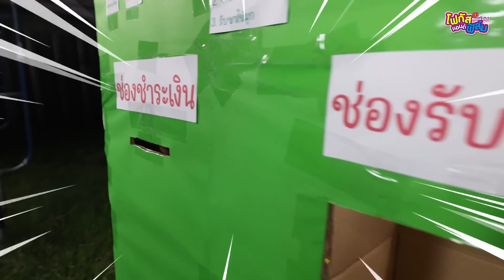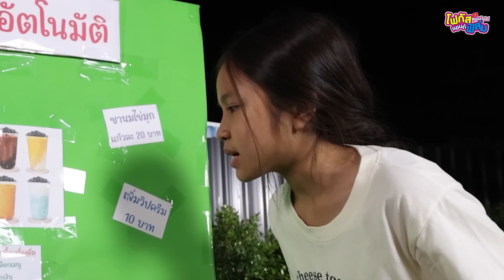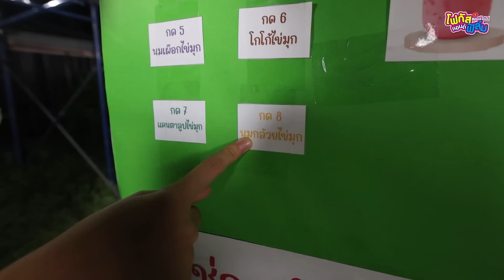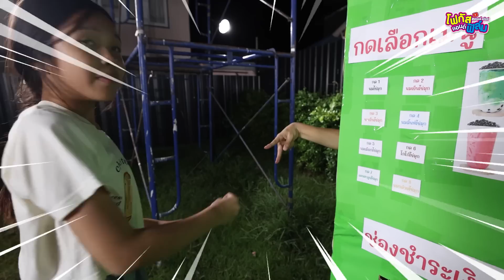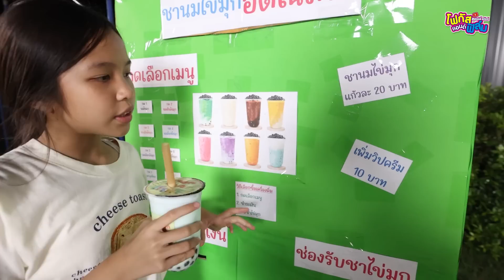ร้านชานมไข่มุก กล่องกระดาษ ตู้ชานมไข่มุก อัตโนมือโฟกัสโดนแกล้งหนักมาก